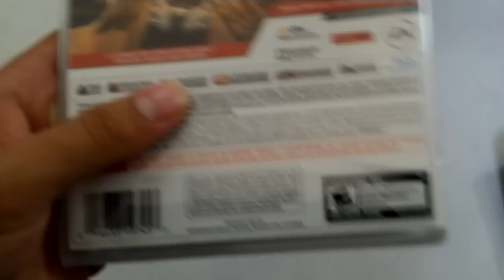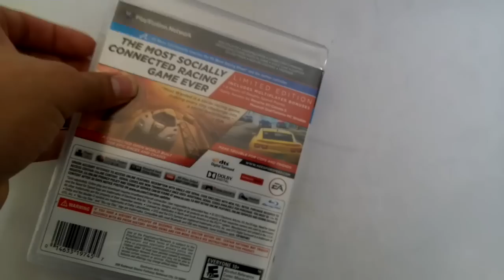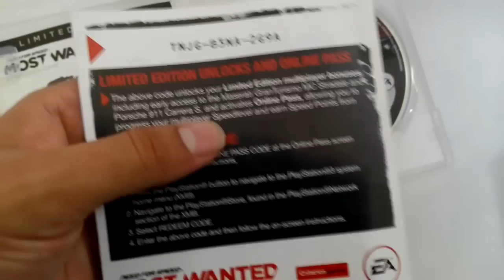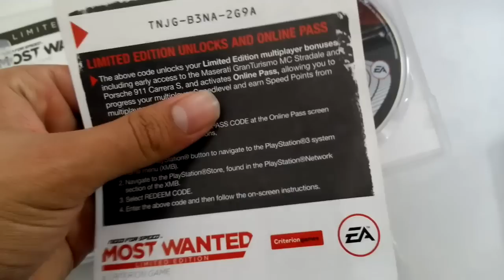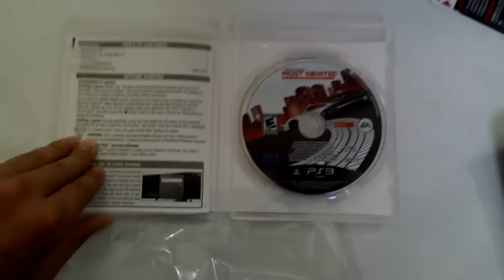انبوكسينق نيد فور سبيد:موست وانتد-الطلب المسبق| NFS001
This is an unboxing for NFS : MW Limited edition
هذا الفيديو عبارة عن انبوكسينق للعبة نيد فور سبيد اصدار الطلب المسبق
على جهاز البلاي ستيشن
النسخة الامريكية

As a perk of being a Machinima partner, I received a free copy of "Need for Speed: Most Wanted" and  a monetary bonus for posting this video as part of a promotion for NFSMW.